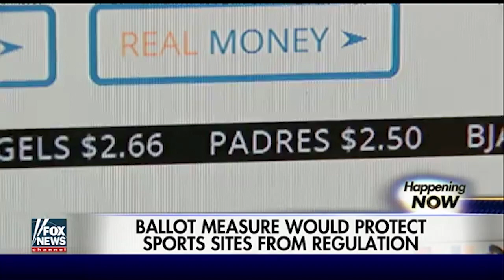Fox News Interviews Ace Underhill About AllSportsMarket.com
Fox News New York correspondent, Douglas Kennedy, first broke the story about AllSportsMarket.com, the World's First Sports Stock Market. He Interviews ASM's creator, Ace Underhill, and touches on the Constitutional Amendments, led by "actorvist" Zack Ward, which began in California but are being taken nationwide.
This piece first aired in April, 2016.